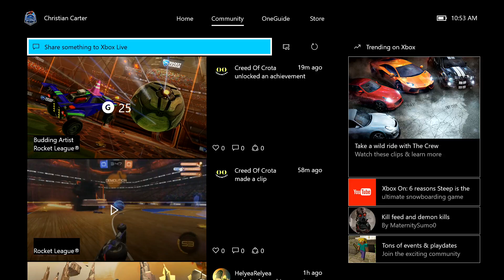APD reloaded gameplay part3